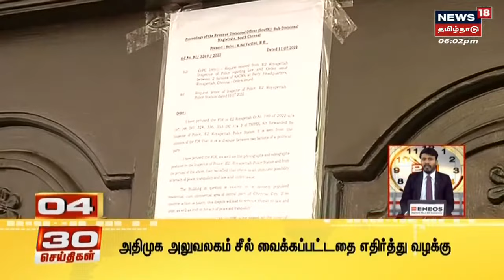30 Minutes 30 News | 30 நிமிடங்கள் 30 செய்திகள் | News18 Tamil Nadu | Wed Jul 13 2022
30 Minutes 30 News | 30 நிமிடங்கள் 30 செய்திகள் | News18 Tamil Nadu | Wed Jul 13 2022 | செய்திகளை துல்லியமாகவும் துரிதமாகவும் வழங்கும் தமிழகத்தின் முதன்மை செய்தி தொலைக்காட்சி உங்கள் நியூஸ் 18 தமிழ்நாடு 30Minutes30News நியூஸ்18தமிழ்நாடு News18TamilNadu TamilNews n18oc_tamil-nadu
00:00 30 Minutes 30 News
00:10 75 நாட்களுக்கு இலவச பூஸ்டர் தடுப்பூசி
01:12 இலங்கையில் இடைக்கால அதிபரானார் ரணில் விக்ரம சிங்கே
02:15 அதிமுக அலுவலகம் சீல் வைப்புக்கு எதிரான வழக்கு
03:42 தமிழர்களின் மனித வளம் உலகை ஆட்சி செய்கிறது - RN Ravi
05:30 திருச்சியில் வளர்ப்பு நாய்க்கு வளைகாப்பு
09:18 சாலையில் விழுந்த டயாரால் நேர்ந்த பெரிய விபத்து
13:18 அறந்தாங்கி முத்துமாரியம்மன் கோயில் கும்பாபிஷேகம்

Wed Jul 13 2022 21:37:57